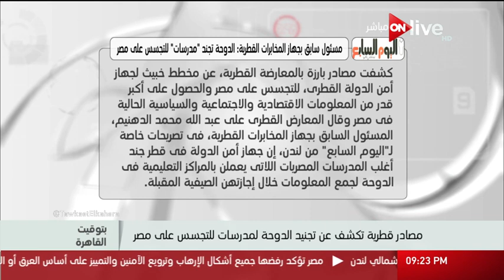بتوقيت القاهرة: مصادر قطرية تكشف عن تجنيد الدوحة لمدرسات للتجسس على مصر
الموقع الرسمي للقناة  ..